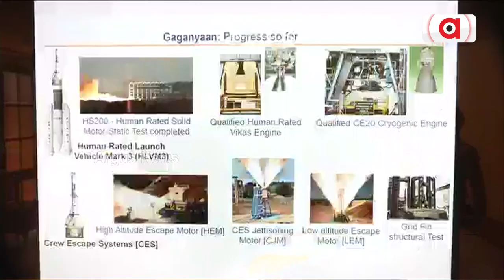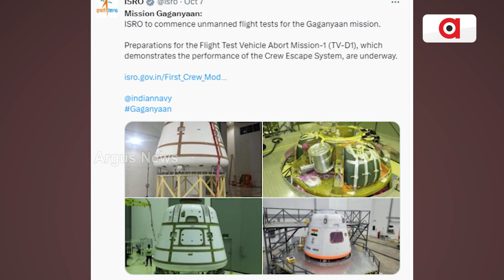ମହାକାଶରେ ଭାରତ ଲେଖିବ ନୂଆ ଇତିହାସ || ISRO New Space Missions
ବ୍ରହ୍ମାଣ୍ଡ ରହସ୍ୟରୁ ପରଦା ହଟାଇବାକୁ ଇସ୍ରୋର ଲମ୍ବା ମିଶନ। ୨୦୪୦ ସୁଦ୍ଧା ଚନ୍ଦ୍ରରେ ପାଦ ରଖିବେ ପ୍ରଥମ ଭାରତୀୟ। ୨୦୩୫ ସୁଦ୍ଧା ସ୍ଥାପନ ହେବ ନିଜସ୍ଵ ମହାକାଶ କେନ୍ଦ୍ର...।